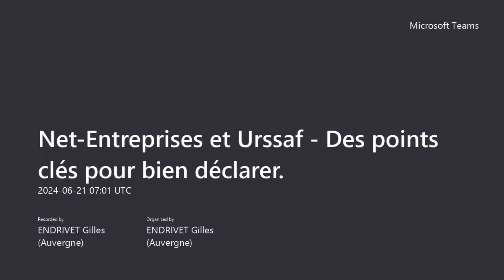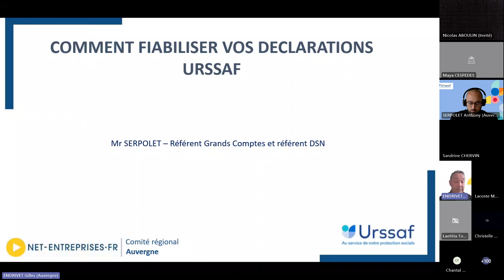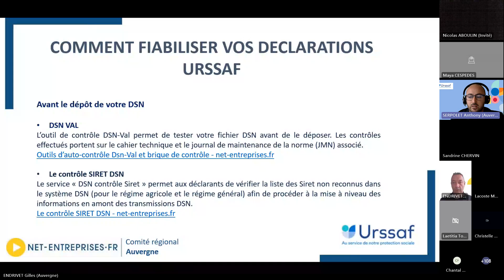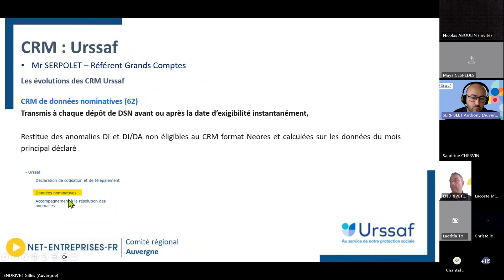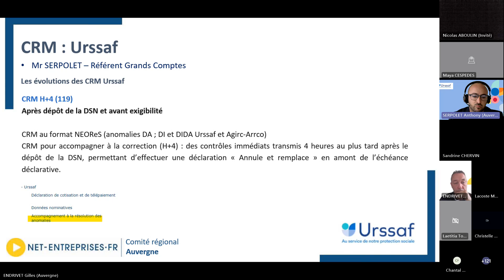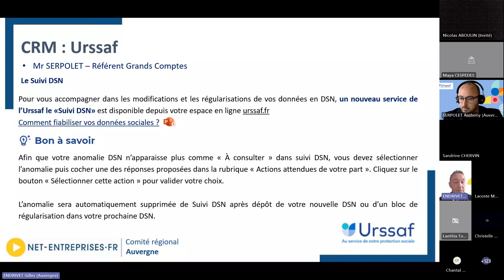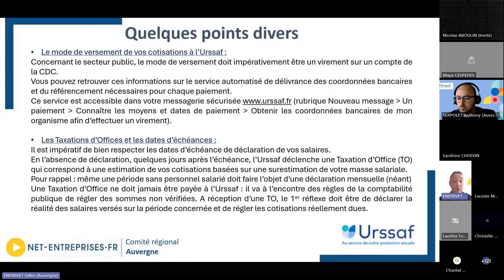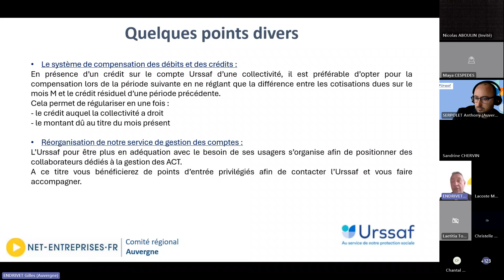Les étapes clés pour des déclarations sans erreur (replay webinaire)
Découvrez les points clés donnés par nos experts pour garantir l'exactitude des déclarations sociales avec le Comité régional Net-entreprises Auvergne et l'Urssaf.